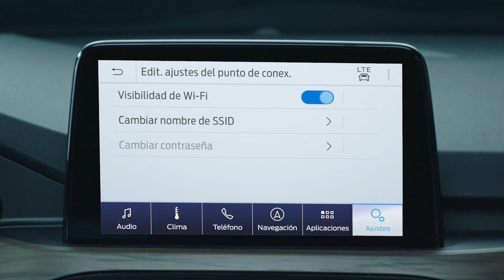Tutorial 4 (Ford Pass)